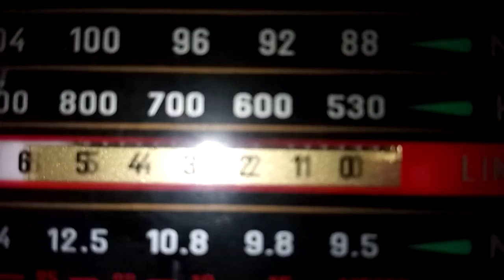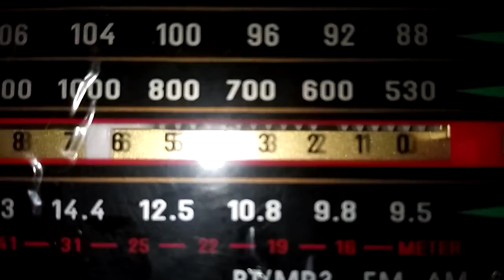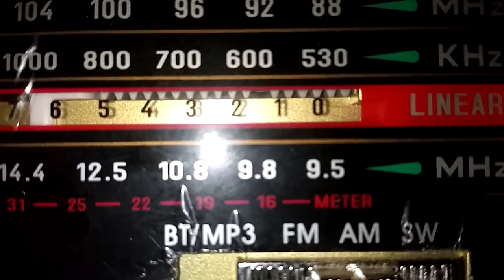Afrasiab Khattak About Khalid Khorasani Killed In Barmal Paktia.